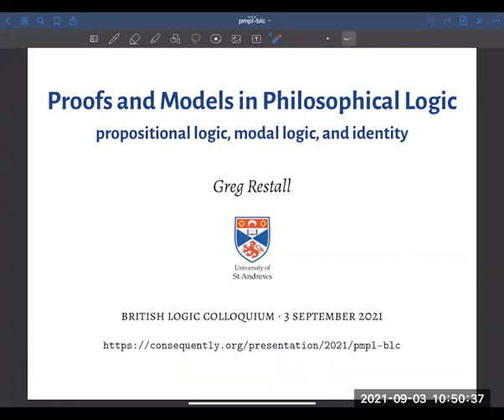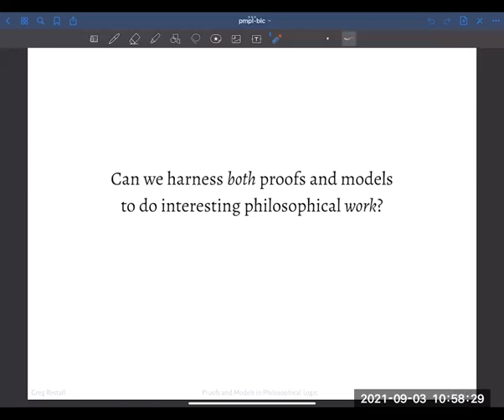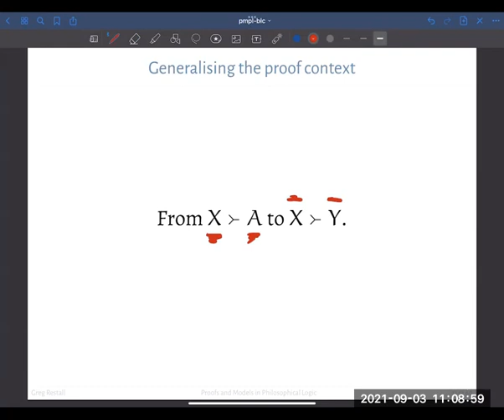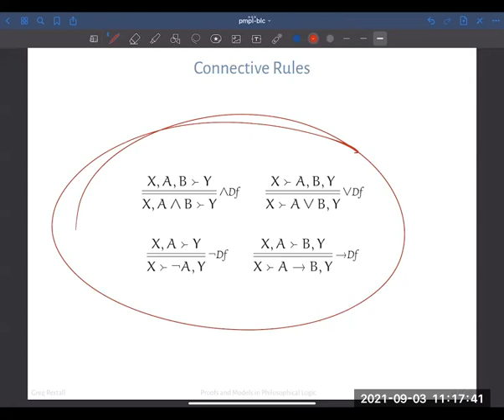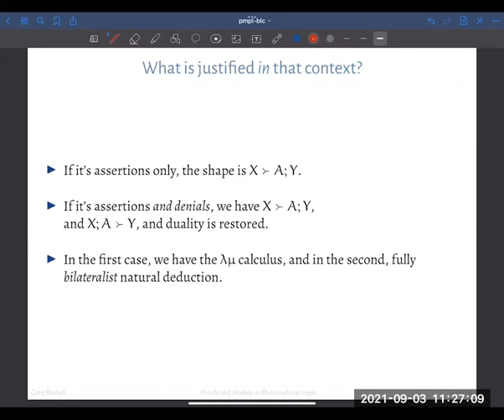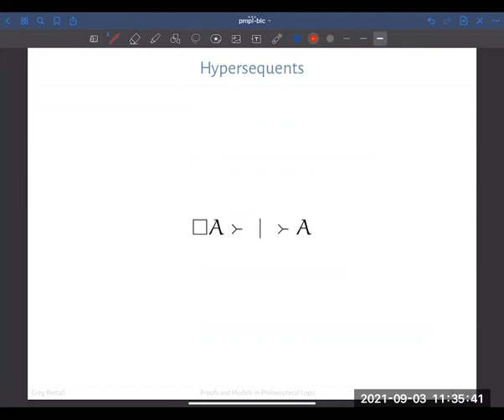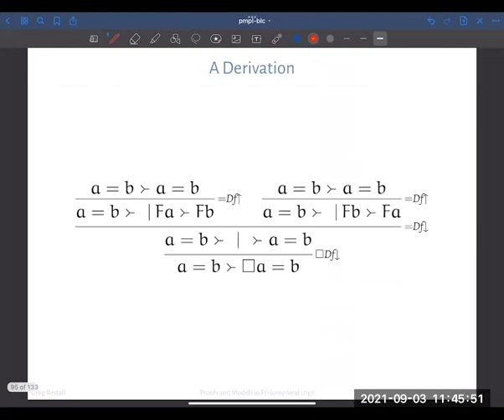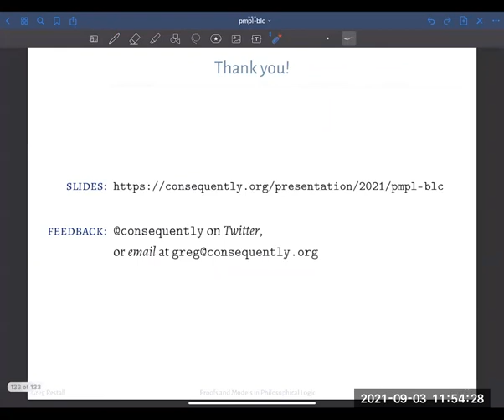Greg Restall, "Proofs and Models in Philosophical Logic," (BLC 2021)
A talk by Prof. Greg Restall (St Andrews) on "Proofs and Models in Philosophical Logic," (British Logic Colloquium 2021)